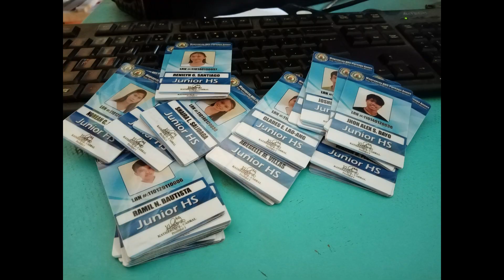PVC ID-MNHS PURNAGA ANNEX